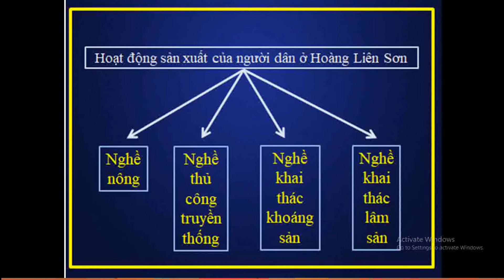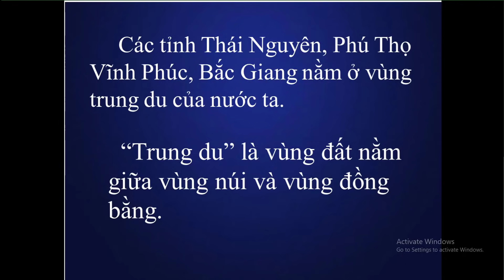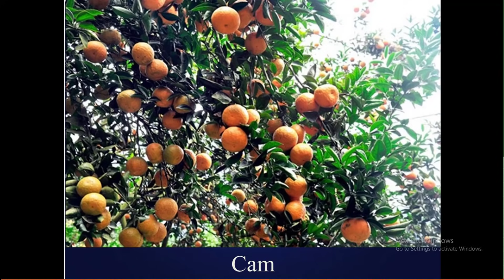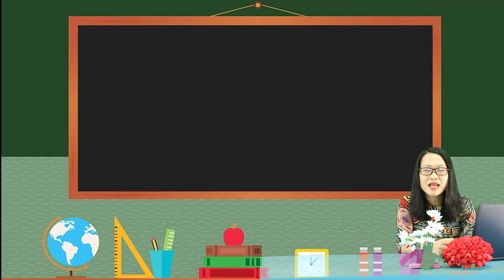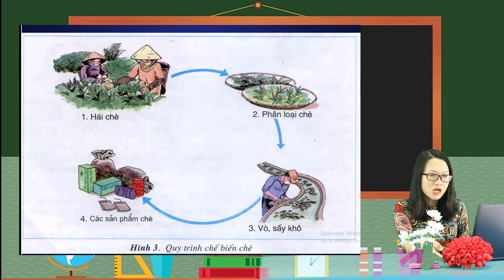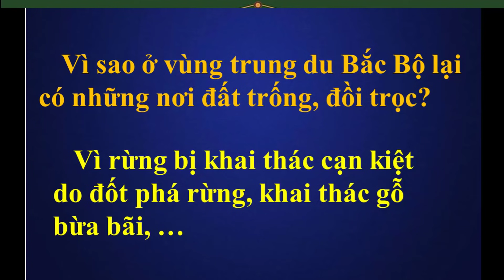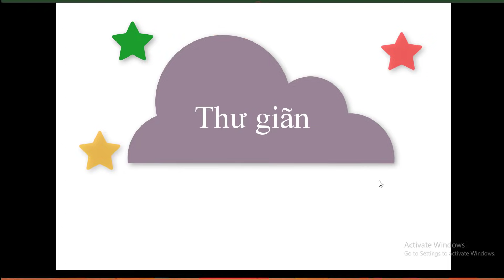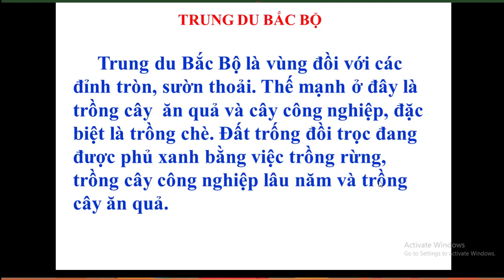Địa lý Lớp 4 Trung du Bắc Bộ Phuong Tuyen